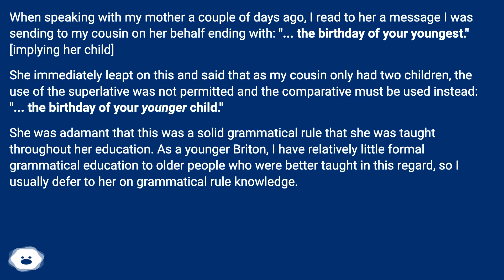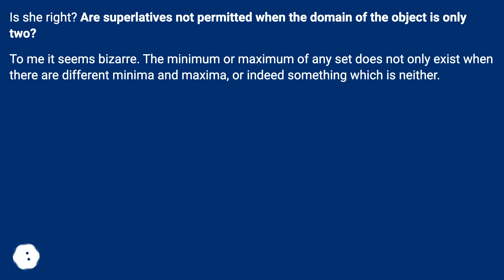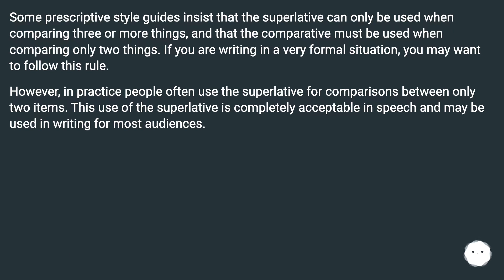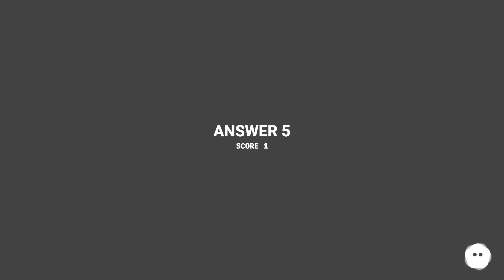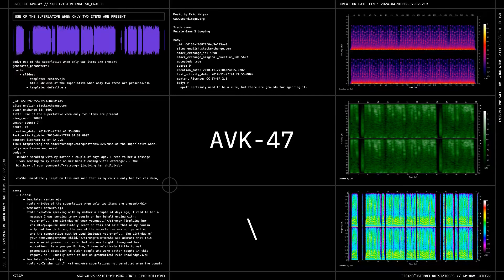It certainly used to be a rule, but there are grounds for ignoring it. This would be strongest wh...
Chapters
00:00 Use Of The Superlative When Only Two Items Are Present
01:06 Accepted Answer Score 9
01:35 Answer 2 Score 8
02:01 Answer 3 Score 5
02:35 Answer 4 Score 3
03:34 Answer 5 Score 1
03:59 Thank you